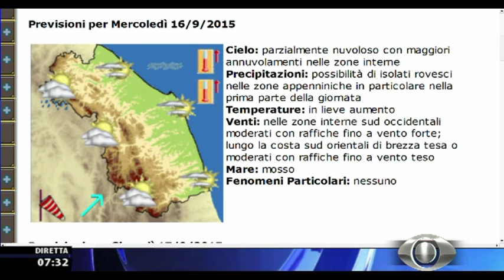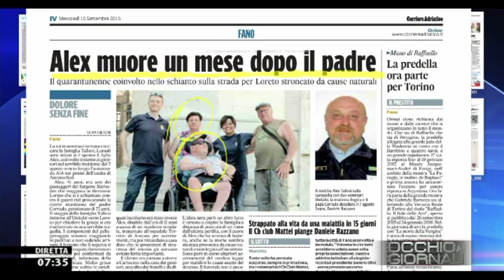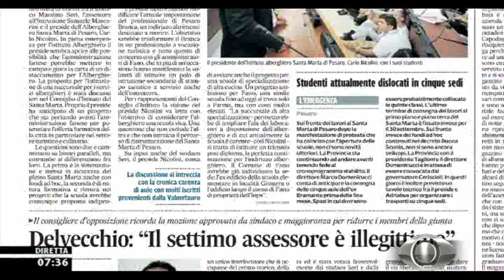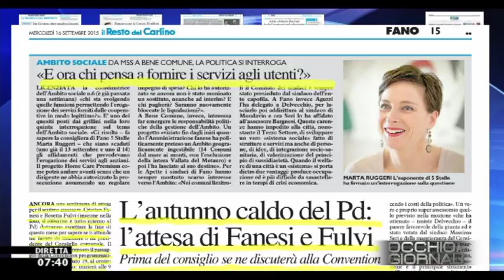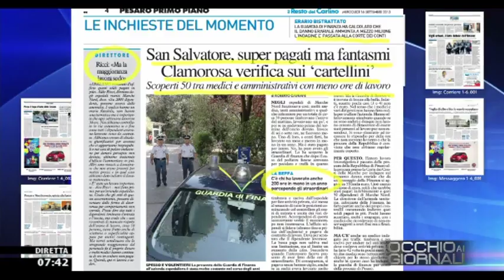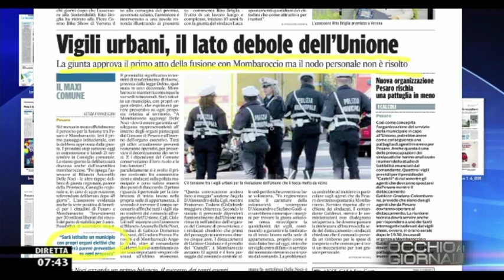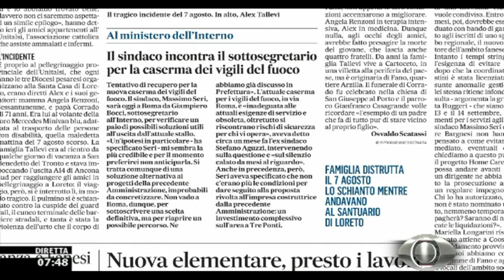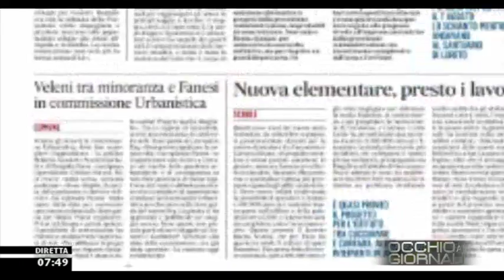Occhio ai GIORNALI 16/9/2015